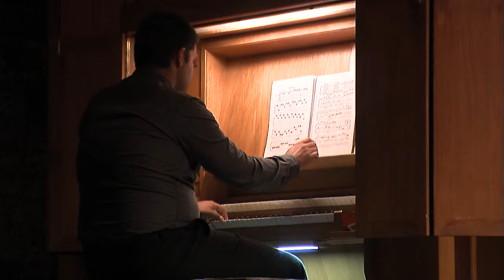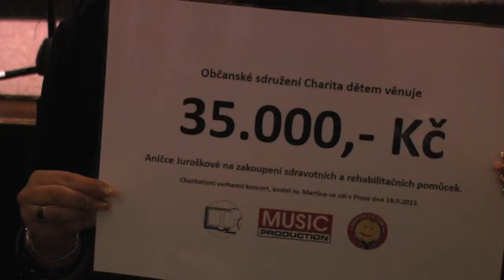Charitativní koncert sv. Martin ve zdi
Charitativní koncert na podporu Aničky Juroškové z Ostravy dne 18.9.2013 v kostele sv. Martina ve zdi v Praze.

Účinkující:

Kamil Vavrek - varhany
Arnold Smrtka - housle
Milan Sulej - zpěv

hosté večera:

děti z dětského domova v Olomouci